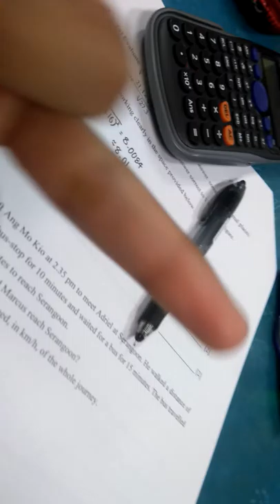My Mendaki Tuition